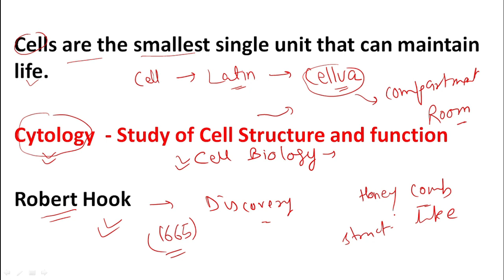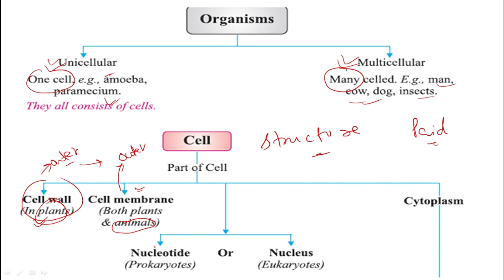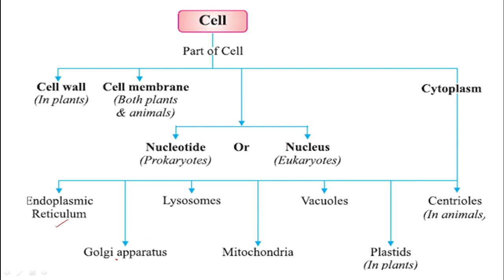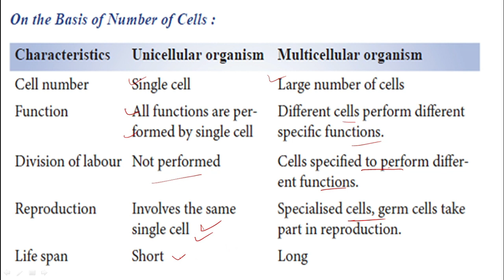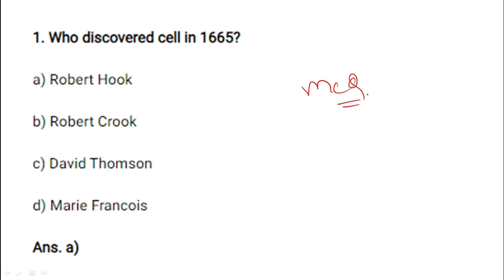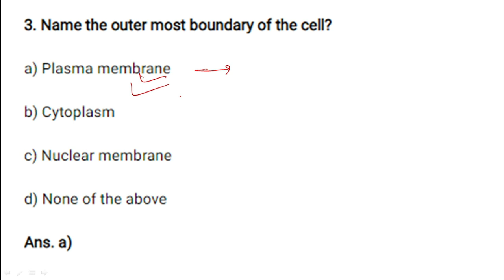Sainik School Exam preparation | Class 9 | Science - Cell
Dear Student, we are going to launch our new course for Sainik School Entrance Exam Preparation 2021.
Fee Links -
Class 6 – Sainik school – Rs 2500

Hi, I am Deepak Pant. I am a 3rd generation teacher. In this Channel, You will Get videos related to Uttarakhand.